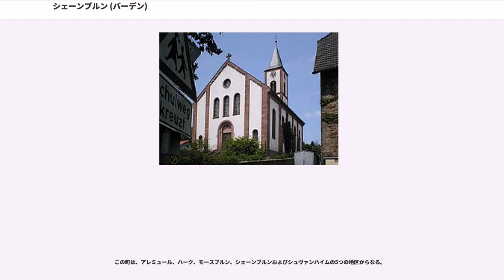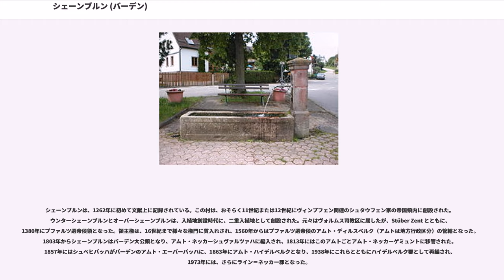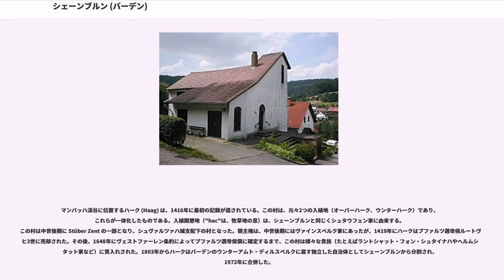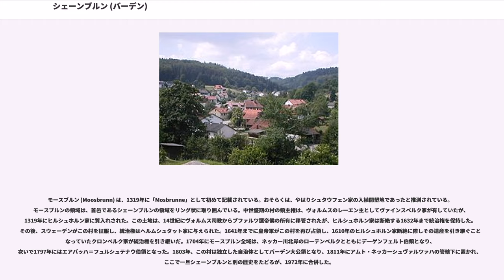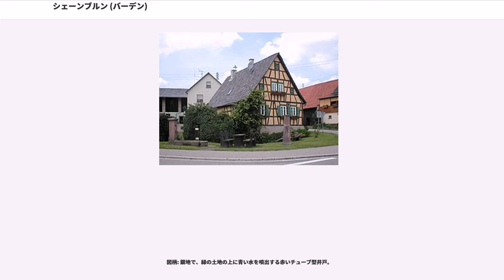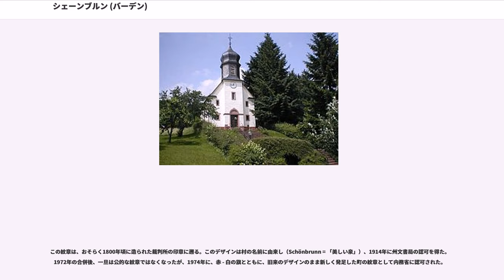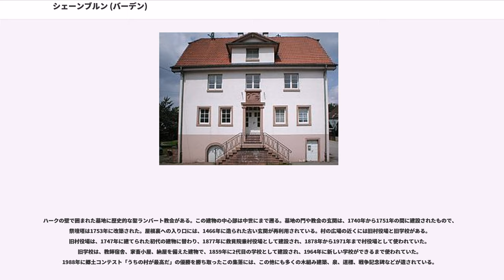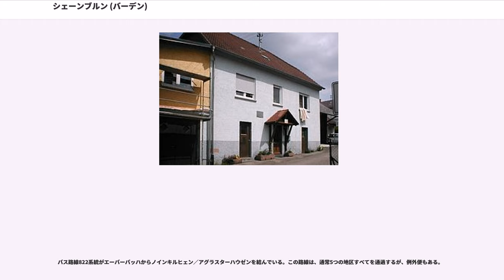シェーンブルン (バーデン)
シェーンブルン (Schönbrunn) は、ドイツ連邦共和国バーデン＝ヴュルテンベルク州ライン＝ネッカー郡の町村（以下、本項では便宜上「町」と記述する）

シェーンブルンは、ハイデルベルクの東約30km、小オーデンヴァルトの標高117mから466mに位置する。

この町は、アレミュール、ハーク、モースブルン、シェーンブルンおよびシュヴァンハイムの5つの地区からなる。

シェーンブルンは、1262年に初めて文献上に記録されている。この村は、おそらく11世紀または12世紀にヴィンプフェン関連のシュタウフェン家の帝国領内に創設された。ウンターシェーンブルンとオーバーシェーンブルンは、入植地創設時代に、二重入植地として創設された。元々はヴォルムス司教区に属したが、Stüber Zent とともに、1380年にプファルツ選帝侯領となった。領主権は、16世紀まで様々な権門に質入れされ、1560年からはプファルツ選帝侯のアムト・ディルスベルク（アムトは地方行政区分）の管轄となった。1803年からシェーンブルンはバーデン大公領となり、アムト・ネッカーシュヴァルツァハに編入され、1813年にはこのアムトごとアムト・ネッカーゲミュントに移管された。1857年にはシュペヒバッハがバーデンのアムト・エーバーバッハに、1863年にアムト・ハイデルベルクとなり、1938年にこれらとともにハイデルベルク郡として再編され、1973年には、さらにライン＝ネッカー郡となった。

1972年1月1日に、それまで独立した自治体であったハーク、モースブルン、シェーンブルン、およびウンターアレミュールを含むシュヴァンハイムが合併した。

アレミュール (Allemühl) は、1369年のプファルツ選帝侯の租税登録簿に「Allemüllen」として初めて記録されている。1447年になっても Allemüllenと記載され、1467年に初めて Allemühl の記述がなされている。この集落の水車小屋(Mühle)に関する最初の言及は1538年2月3日の日付である。名前から推測される通り、この小村はアルトバッハ、プロイタースバッハ、クレプスバッハの渓谷に造られた水車小屋集落から発展し、後に水車用水路が掘られた。5つの粉挽き小屋が設けられ、その他に油搾りの水車や研磨用の水車がそれぞれ一つあった。オーバーアレミュールは大部分がシェーンブルンに、ウンターアレミュールはシュヴァンハイムに管轄されていた。

マンバッハ渓谷に位置するハーク (Haag) は、1416年に最初の記録が遺されている。この村は、元々2つの入植地（オーバーハーク、ウンターハーク）であり、これらが一体化したものである。入植開墾地（"hac"は、牧草地の意）は、シェーンブルンと同じくシュタウフェン家に由来する。この村は中世後期に Stüber Zent の一部となり、シュヴァルツァハ城支配下の村となった。領主権は、中世後期にはヴァインスベルク家にあったが、1419年にハークはプファルツ選帝侯ルートヴィヒ3世に売却された。その後、1648年にヴェストファーレン条約によってプファルツ選帝侯領に確定するまで、この村は様々な貴族（たとえばラントシャット・フォン・シュタイナハやヘルムシュタット家など）に質入れされた。1803年からハークはバーデンのウンターアムト・ディルスベルクに属す独立した自治体としてシェーンブルンから分割され、1972年に合併した。

モースブルン (Moosbrunn) は、1319年に「Mosbrunne」として初めて記載されている。おそらくは、やはりシュタウフェン家の入植開墾地であったと推測されている。モースブルンの領域は、首邑であるシェーンブルンの領域をリング状に取り囲んでいる。中世盛期の村の領主権は、ヴォルムスのレーエン主としてヴァインスベルク家が有していたが、1319年にヒルシュホルン家に質入れされた。この土地は、14世紀にヴォルムス司教からプファルツ選帝侯の所有に移管されたが、ヒルシュホルン家は断絶する1632年まで統治権を保持した。その後、スウェーデンがこの村を征服し、統治権はヘルムシュタット家に与えられた。1641年までに皇帝軍がこの村を再び占領し、1610年のヒルシュホルン家断絶に際しその遺産を引き継ぐことになっていたクロンベルク家が統治権を引き継いだ。1704年にモースブルン全域は、ネッカー川北岸のローテンベ...